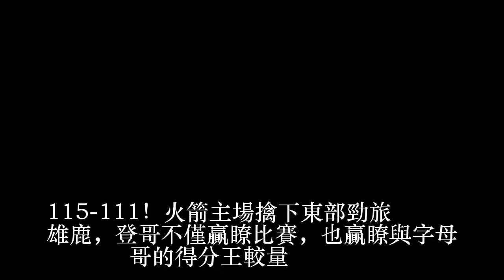神同步！詹皇都羨慕！騎士慌瞭！風塵四俠明年變休城四俠？